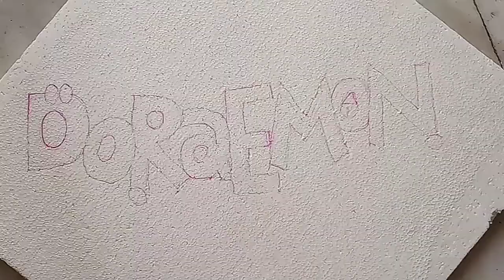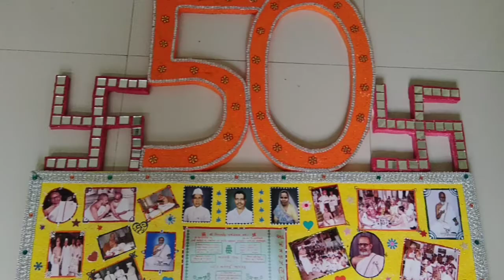Thermocol cutting/Letter cutting from thermocol/Easy thermocol cutting using household tools